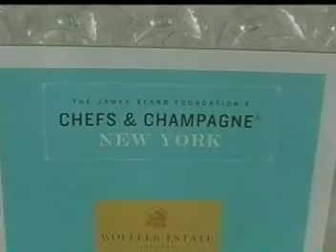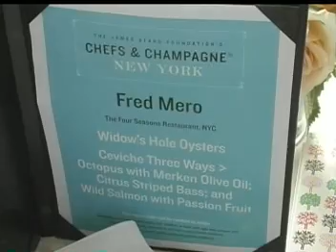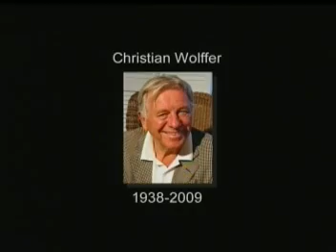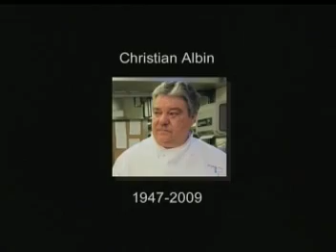James Beard Foundation Chefs & Champagne® 2009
Chefs & Champagne®

Honoring restaurateurs Alex von Bidder and Julian Niccolini and the 50th anniversary of the legendary Four Seasons Restaurant

In 1959 James Beard consulted on the menu for the opening of the groundbreaking Four Seasons, the first American restaurant to take seasonal cooking seriously. Half a century later, the Four Seasons is still the benchmark against which the finest New York establishments are compared, an accomplishment due in no small part to charismatic owners Alex von Bidder and Julian Niccolini.

The James Beard Foundation & guest toasted these iconic restaurateurs at Chefs & Champagne, at the annual summer tasting party and silent auction in the Hamptons. Guests weretreated to the culinary musings of some of the countrys most acclaimed chefs, copious Champagne, plenty of Stella Artois, and the wines of our generous host, Wölffer Estate Vineyard. The 2009 recipient of the Christian Wölffer Scholarship for wine and food studies  was awarded to local Hamponite Ms. Christine Castle.

JamesBeard.Org